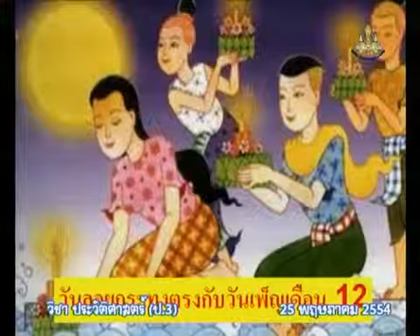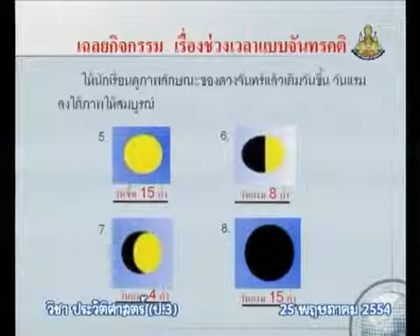006 2 540525 P3his C historyp 3 ประวัติศาสตร์ป 3